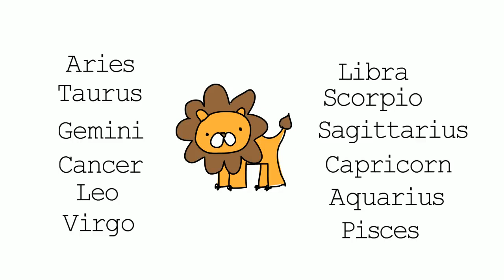Zodiac Signs Learn English Pronunciation Lesson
Your Zodiac Sign Isn't What You Think It Is! What Is Your True Primal Zodiac Sign?